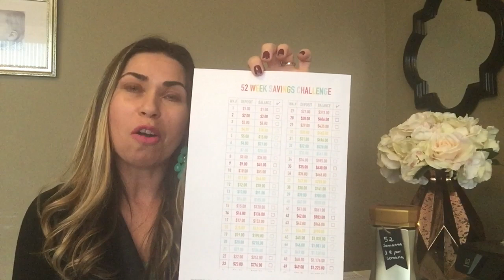Vamos juntar dinheiro? Desafio 52/26 semanas - cadernos de metas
Oi Gente,tudo bem? Queria convidar vocês para participar junto comigo desse desafio de juntar dinheiro no ano que vai começar. Espero que gostem da idéia que se juntem a mim nessa jornada.
Também achei um modelo bem legal pra que quiser juntar por semana. Vou deixar no blog, passem la pra conferir pois esqueci de falar no video.

💫Lembre-se de deixar seu joinha pra mim,por favor!🙏